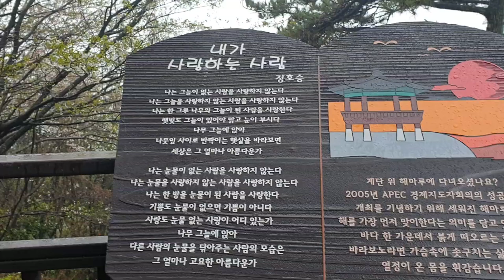송정 전영민 벚꽃영상